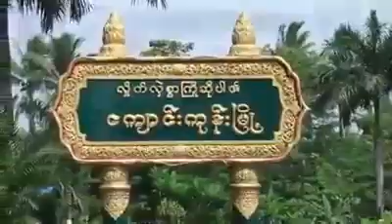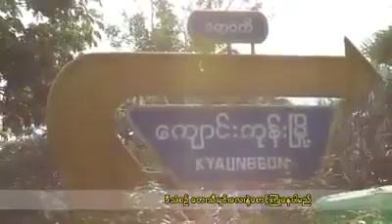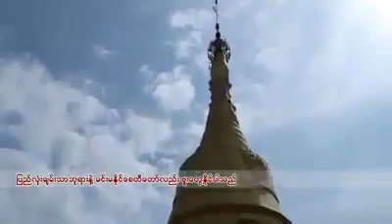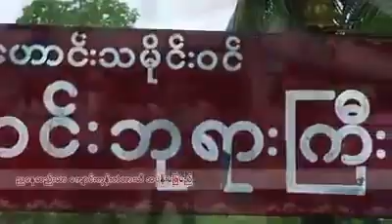ေက်ာင္းကုန္းၿမိဳ ့ကိုအလည္လာပါ ေကာင္းဆက္ႏိုင္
မဂၤလာပါ႐ွင့္ မိတ္​​ေဆြသူငယ္​ခ်င္အားလံုးကိုယ္​စိတ္​ႏွစ္​ျဖာရႊင္​လန္​းခ်မ္​း​ေျမ ့ၾကပါ​ေစ႐ွင့္။